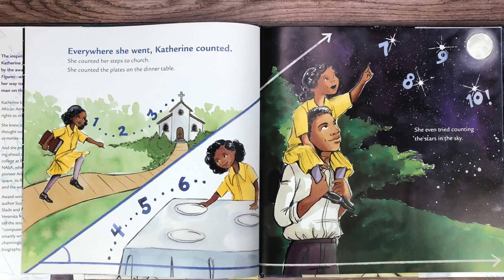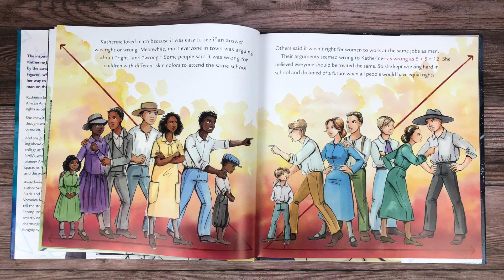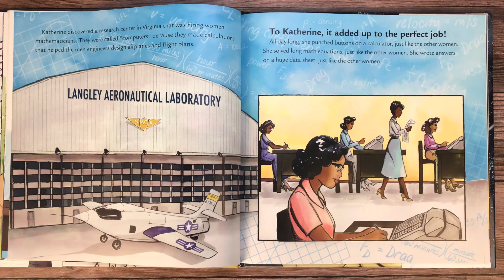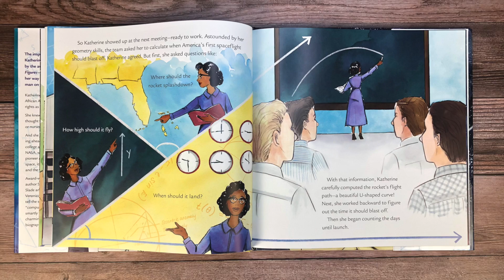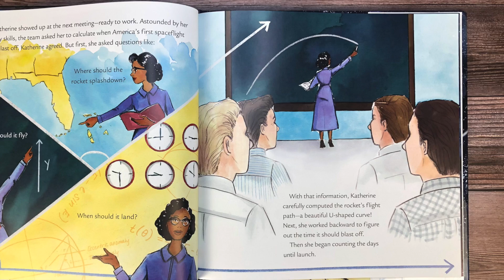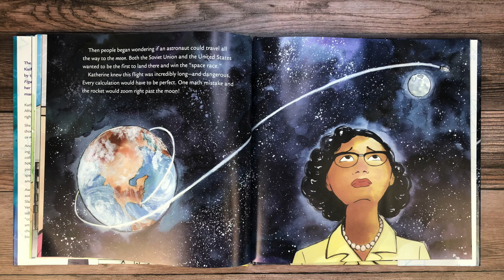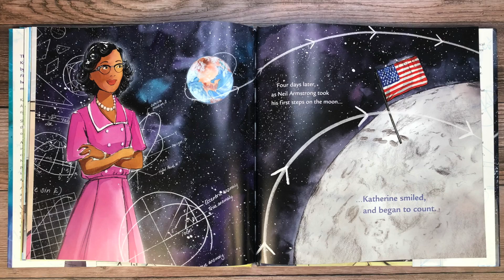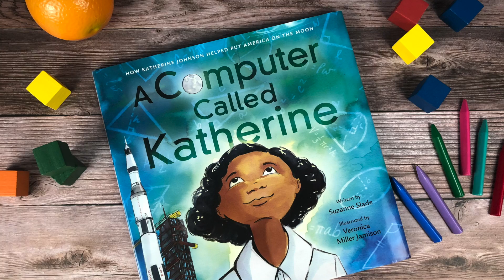A Computer Called Katherine | Kids Books Read Aloud | Seed of Melanin Kids!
Join us for Seed of Melanin Story Time as we hear the inspiring true story of mathematician Katherine Johnson who counted and computed her way to NASA and helped put a man on the moon!

Written By Suzanne Slade
Illustrated by Veronica Miller Jamison

We would love for you to support all of these wonderful books so you can read along with us! 📚

Cultivating Fun Through Growth! 🌱